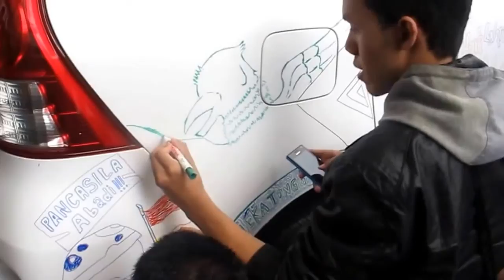Doodle Art pada Avanza Pop You Up 2015 di Yogyakarta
Sebagai rangkaian acara Avanza Pop You Up 2015 di Indonesia, PT Toyota Astra Motor (TAM) menggelar berbagai acara yang menarik yang melibatkan lini terlaris mereka yaitu Toyota Avanza bersama komunitas avanza. Di Yogyakarta, acara ini berlangsung pada Sabtu (13/6/2015) di Jogja City Mall. Dalam acara ini, komunitas Toyota Avanza Club Indonesia (TACI) Yogyakarta berkompetisi untuk menghias Avanza dengan doodle art atau seni coretan. Dipandu oleh free hand artist dari Bandung, Irvine, komunitas ini mencoba menggambar doodle art bertema Hari Kelahiran Pancasila dalam waktu sekitar satu setengah jam. Hasilnya? Silakan simak dalam tayangan berikut ini.